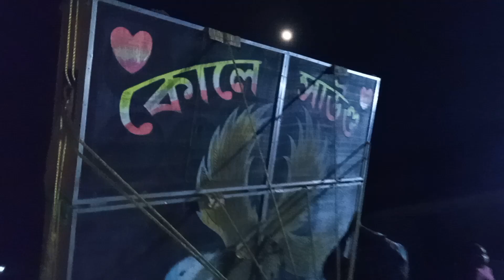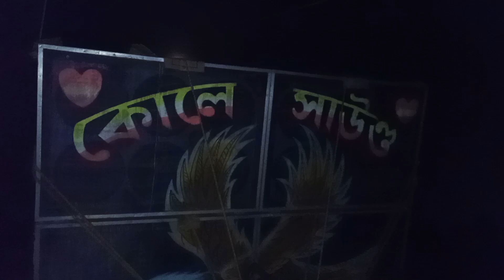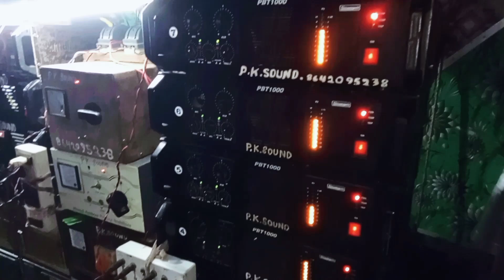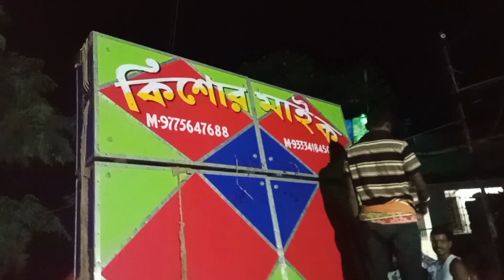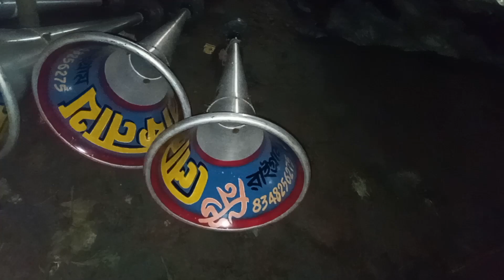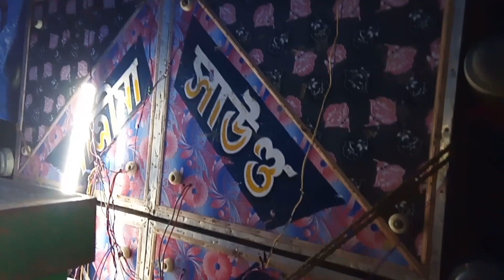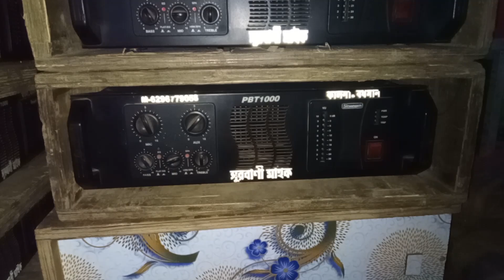👉আজখাঁড়গ্রামে মালবাঁধা হচ্ছে কালকম্পিটিশন এবছর বাপি সাউণ্ড আসছে না😭বাপি সাউণ্ড কোথায় ভাড়া আছে দেখুন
আজ খাড়গ্রামে মালবাঁধা হচ্ছে কাল কম্পিটিশন বাপি সাউণ্ড এবছর আসছে না বাপি সাউণ্ড কোথায় ভাড়া আছে  দেখুন
kole-sound
kishor-miek
samrat-sound
surbani-miek
dada-vai-sound
maa-elctronik
dhatri-maa-souns
pk-sound
narisakti -sound
new-loknath-miek
loknath-sound
bapi-sound
sound-king
বাপি-সাউণ্ড
সাউণ্ড-কিং
কিশোর-মাইক
কোলে-সাউণ্ড